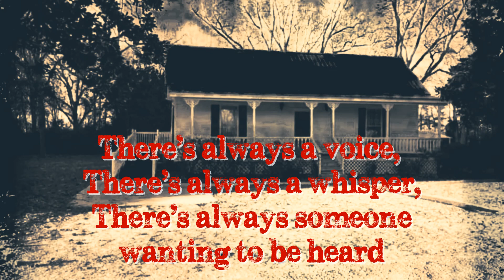Coming soon-Alone in a Haunted Georgia Farmhouse!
We would love for you to join us for our premiere on Wednesday evening at 8:40 EST.

We are self-funded and have several out of state trips coming up with some major locations included.